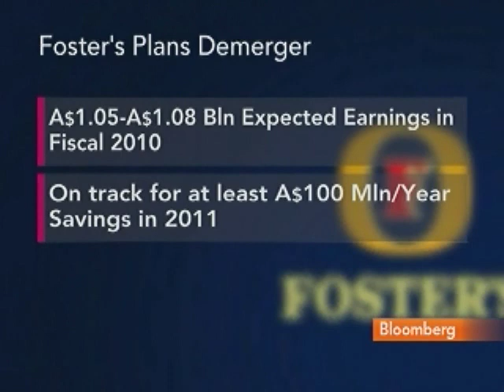Fosters to Separately List Wine Unit After Losses: Video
May 26 (Bloomberg) -- Bloomberg's Melissa Long reports on Fosters Group Ltd.'s plan to split its beer and wine assets into separate companies, abandoning a foray into wine that has cost billions of dollars.
     Shares of Foster's, Australias biggest liquor maker, surged the most in more than two years after the announcement of the plan, which is unlikely to be implemented until 2011, the Melbourne-based company said in a statement today. Bloomberg's Rishaad Salamat also speaks. (Source: Bloomberg)